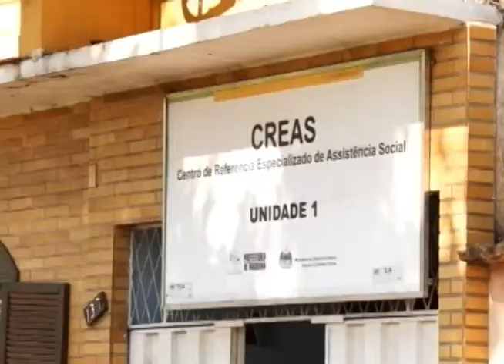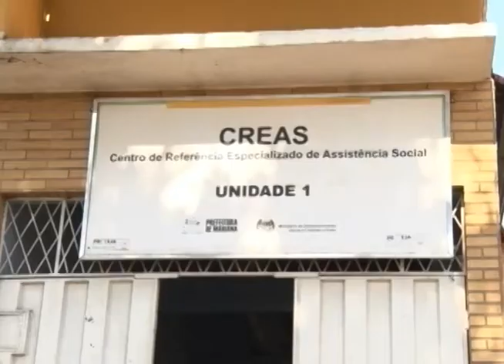Cidadania em Cena: Distribuição de refeições para moradores de rua de Mariana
O quadro Cidadania em Cena dessa segunda-feira (09), vai falar de um projeto do CREAS, em Mariana, que distribui refeições para moradores de rua.